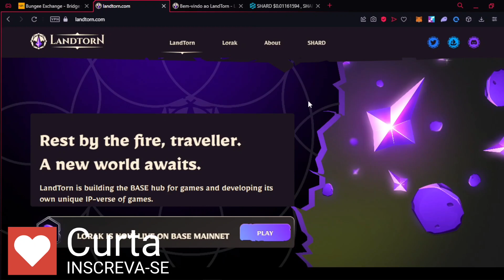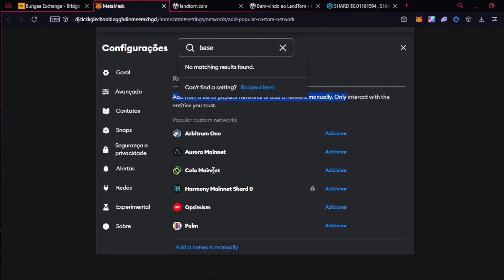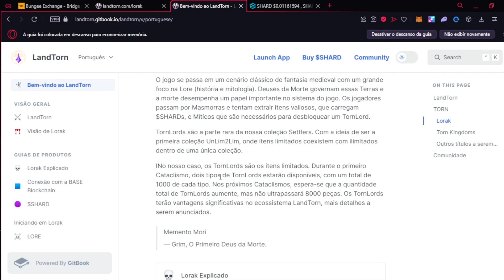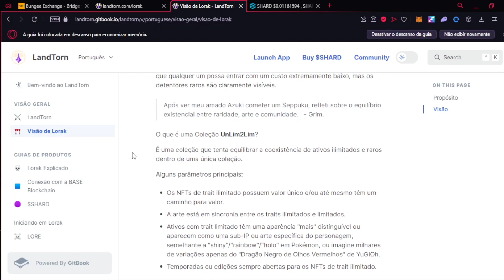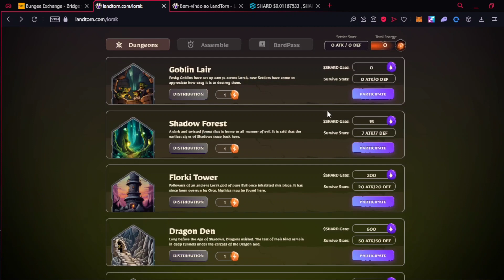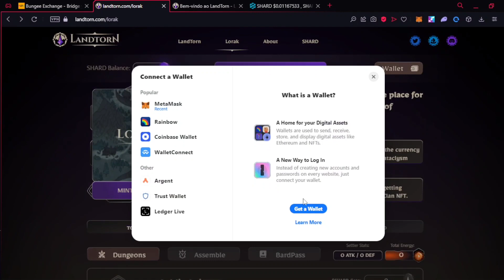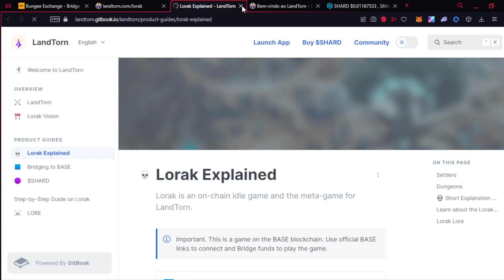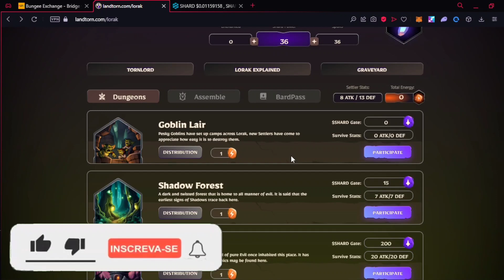TUTORIAL COMPLETO DO JOGO CLICK GAS DA REDE BASE! - LANDTORN LORAK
LANDTORN LORAK É UM JOGO COM MINT DE NFT FREE, VOCÊ SÓ PRECISA GASTAR PARA PAGAR AS TAXAS DE GÁS DA REDE, INFELIZMENTE AS TAXAS DA REDE BASE SÃO EM ETH, DEIXANDO ASSIM UM POUCO MAIS CARO O GÁS EM TORNO DE 0.20USD!

Confira Também esses outros vídeos do Canal!